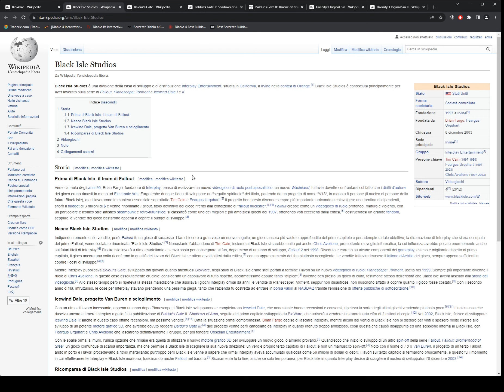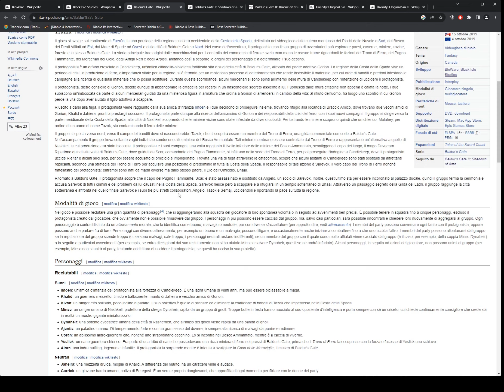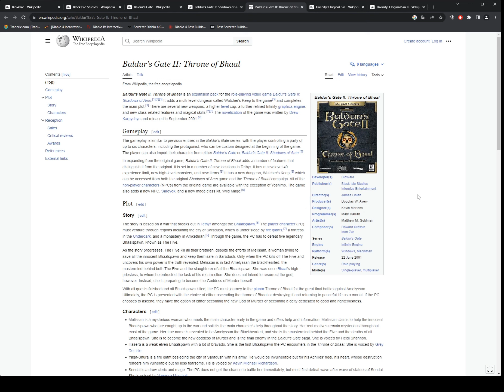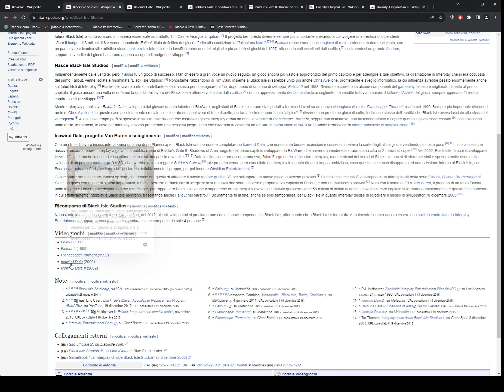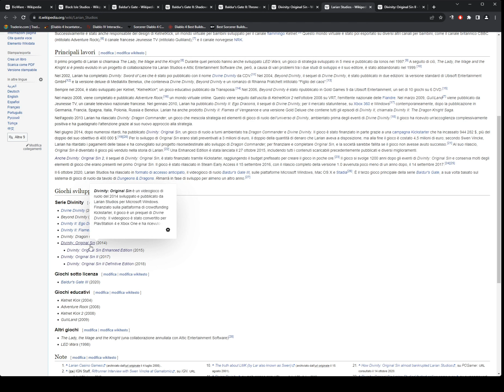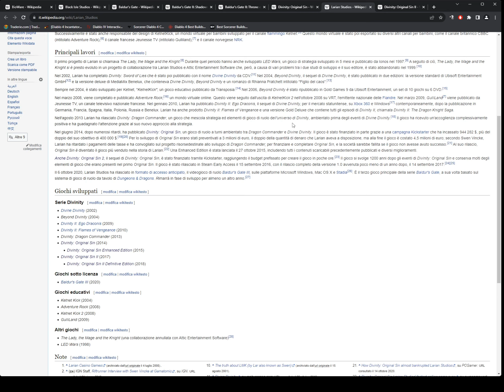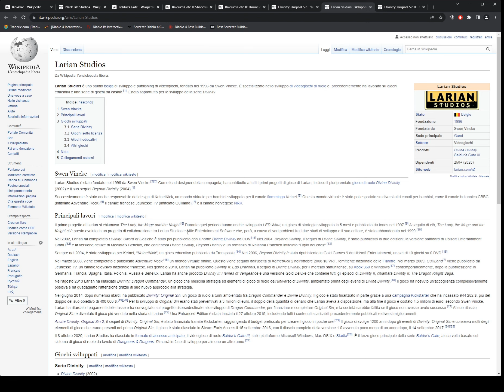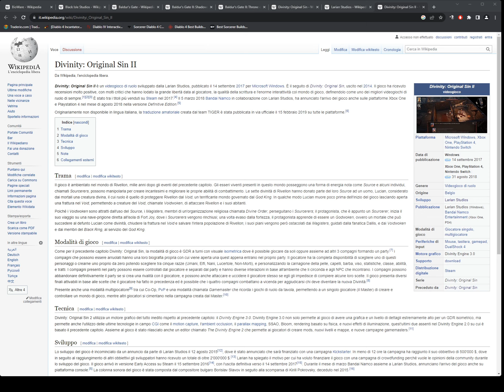Baldur's Gate 3 cenni storici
in questo video cercherò di mostrarvi da dove arriva Baldur's Gate e perchè i Larian studios hanno tutto questo credito dai fans.